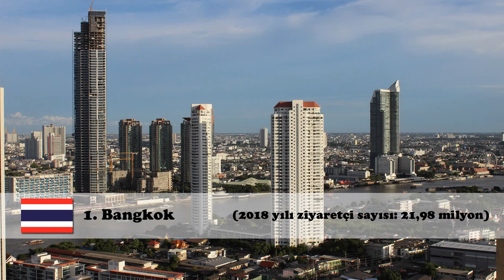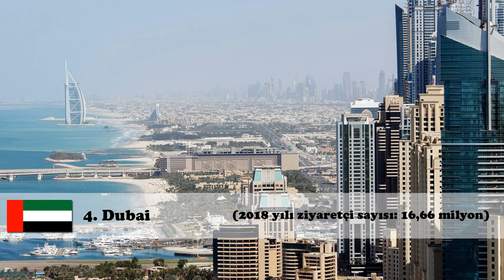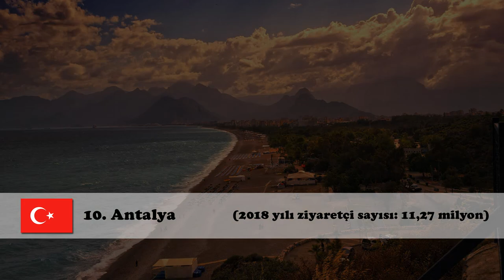2018 Yılında En Çok Ziyaret Edilen 10 Şehir | Hepsi Lazım TV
Dünya genelinde ziyaretçi alan şehirlerin 2018 yılında gerçekleşen ziyaret sayıları videomuz da. Türkiye'den 2 şehrin listeye girdiği videomuz şehir şehir ziyaret sayılarını da sizinle paylaşmaktadır.

* Bangkok - Tayland
* Londra - İngiltere
* Paris - Fransa
* Dubai - Birleşik Arap Emirlikleri
ve daha fazlası videomuz da sizlerle.

Tatil arayan siz değerli takipçilerimize gezi planı yapmaları için seyahat rotalarını belirlemeleri için 2018 yılı için ilk 10 şehri sizinle paylaşıyoruz.